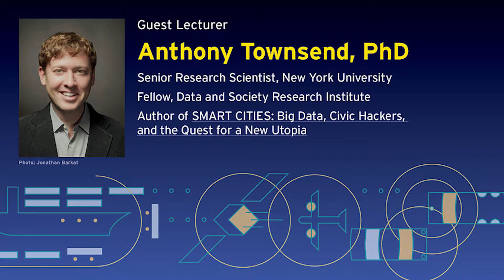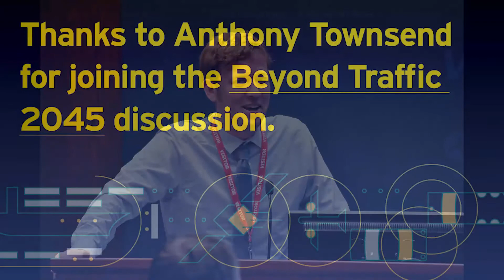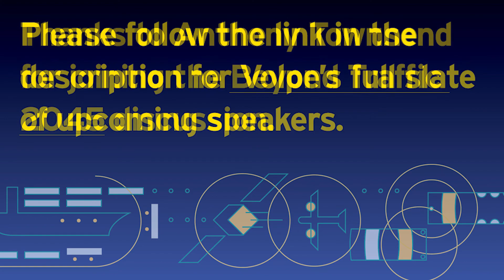Re-Programming Mobility 2030: Scenarios of Digital Transformation in Metropolitan America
The eighth presenter in Volpe’s Beyond Traffic speaker series, Dr. Anthony Townsend, is a senior research scientist at New York University’s Rudin Center for Transportation Policy and Management. At NYU, Dr. Townsend investigates the impacts of mobile information services and communications on travel behavior and long-term shifts in mobility demands in megacities, and the impact of both trends on transportation planning and policy analysis.

Dr. Townsend is also a fellow at the Data & Society Research Institute, a newly launched think/do tank located in New York City. His research focuses on the emerging field of urban informatics and its impact on local government and citizen engagement. A 2004 Fulbright Exchange Scholar, Dr. Townsend is actively involved in policy-making and economic development organizations around the world. He was recently named one of Planetizen’s Leading Thinkers in Urban Planning & Technology and one of the Top 100 Thinkers tracking the Internet of Things by Postscapes.

This highlight video captures key excerpts from his talk—“Re-Programming Mobility 2030: Scenarios of Digital Transformation in Metropolitan America”—at Volpe on November 24, 2015.